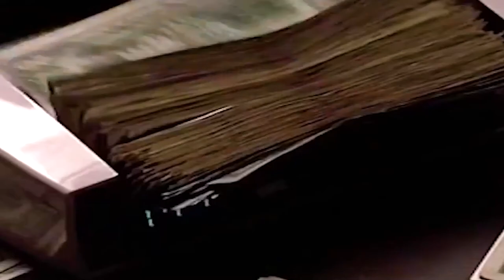Complete Blu-Ray 4K Movie Collection (2021)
Ryan Wooley Movie Reviews - Complete Blu-Ray 4K Movie Collection